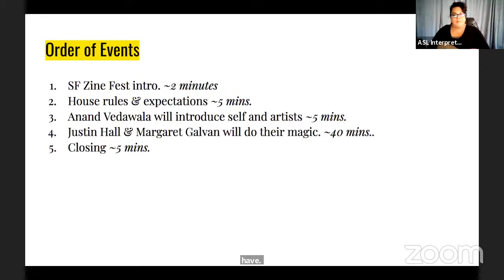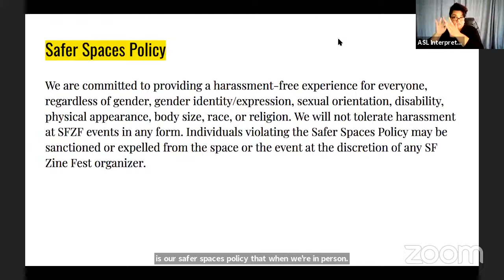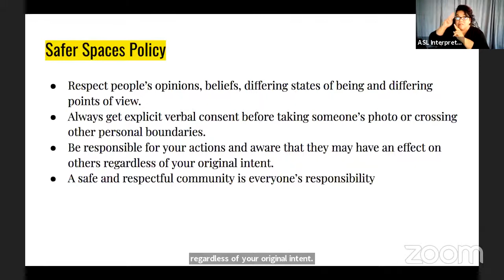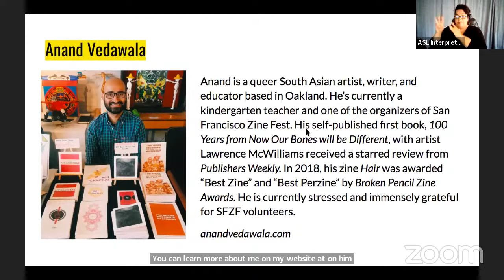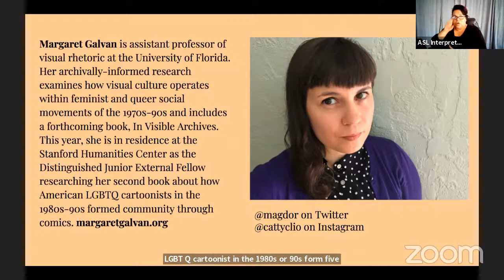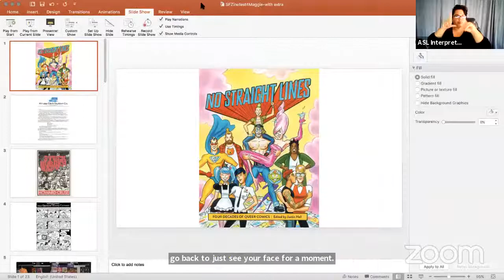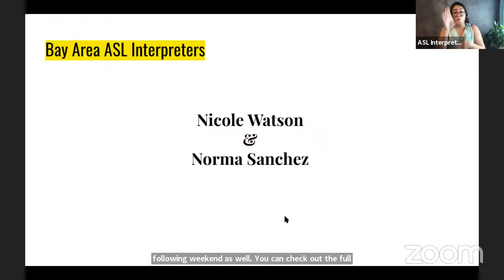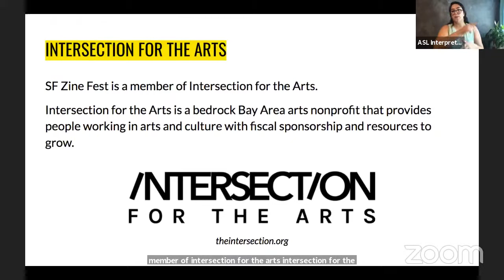No Straight Lines & Archiving Queer Comics History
A conversation with Justin Hall and Margaret Galvan for San Francisco Zine Fest: CYBER FEST REBOOTED. Hall and Galvan talk about Hall's book "No Straight Lines: Four Decades of Queer Comics", the subsequent documentary, and the challenges of archiving queer comics.

Thank you to Bay Area ASL interpreters Nicole Watson and Norma Sanchez!

SF Zine Fest is a member of Intersection for the Arts.
Intersection for the Arts is a bedrock Bay Area arts nonprofit that provides people working in arts and culture with fiscal sponsorship and resources to grow.